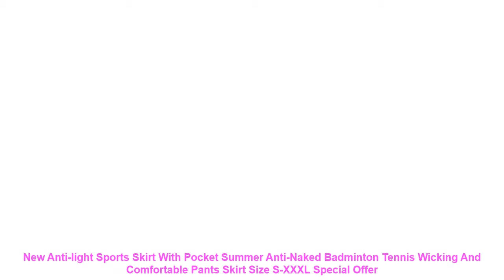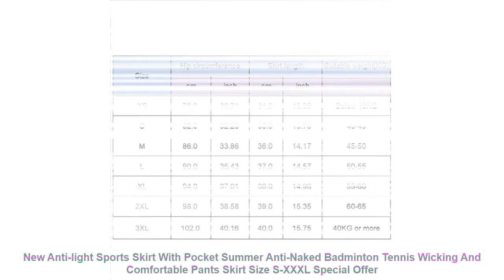New Anti-light Sports Skirt With Pocket Summer Anti-Naked Badminton Te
6.5CM Foot Stepping Soles Massage Fitness Roller Cervical Vertebra Rehab Plantar Fasciitis Muscle Soreness Spiky Massager Ball
USD 0.00/piece
Supporting Straps The Waist Shaping And Abdominal Muscle Training Belt Arms Hanging Belt Abdomen Equipment Trainer Hanging Belt
USD 0.00/piece
Bouncy Ball Fight Ball Boxing Equipment With Head Band For Reflex Speed Training Boxing Punch Muay Thai Sports Entertainment
USD 0.00/piece
Mobile Phone Arm Bag Comfortable And Breathable Sports Fitness Running Wrist Bag For Men Women Anti-shedding Elastic Arm Bag
USD 0.00/piece
Gym Fitness Equipment Strength Training Latex Elastic Bands Resistance Bands Yoga Loops Sport Training Equipment Pull Band
USD 0.00/piece
Simple Style Sport Bra Fitness Yoga Hooded Vest Shock-Proof Running Sports Comfortable Air Bra Yoga Bra With Hat Drop Shipping
USD 0.00/piece
Soft Silicone Grip Ball Hand Exercise Ball Finger Strengthener For Hand Training Physical Rehabilitation And Improves Grip
USD 0.00/piece
High Quality Explosion-proof PVC Yoga Balls Exercise Fitball For Fitness Training Yoga Balls For Prevent Back Pain Shape The Bod
USD 0.00/piece
Bullet Points: 1?TWO-LAYER DESIGN: The skirt has two layers. and the inside is designed for shorts. It is very suitable for wearing during sports. No matter how you move. you will not naked.
2?CONVENIENT POCKET: There is a pocket on the side of the skirt. which is very convenient for you to put things on.
3?COMFORTABLE TO WEAR: Skirt fabric is breathable. wicking and comfortable.
4?ELASTIC BAND DESIGN: The belt is designed with an elastic band for easy wearing.
5?SUITABLE FOR: This dress is suitable for everyday wear or sports wear.
Parameter: Name:pocketsportsskirt
Material:polyesterfiber
Colors:White.Black
Size:XS-3XL
Suitableforscenes:running.footbasketsports.shootingsports.tabletennistennis.cycling.fitness.dance
Features:shortsinside.anti-going;fabricskin-friendly.wickingandwicking;sidepockets.eachforeasystorage
List: 1*sportsskirt
Ifyouhaveanyquestions.pleasefeelfreetocontactus.wewillreplyyouwithin24hours.Ihopewecanbegoodfriends.
Item Type: Skirts
Sport Type: Tennis
Material: Polyester
Gender: Women
Pattern Type: Solid
Fabric Type: Broadcloth
Model Number: Tennis Skirt
Fit: Fits true to size. take your normal size
Spu: HC02423
Key 1: Girl Short Dress
Key 2: Badminton Tennis Skirt
6.5CM Foot Stepping Soles Massage Fitness Roller Cervical Vertebra Rehab Plantar Fasciitis Muscle Soreness Spiky Massager Ball
USD 0.00/piece
USD 0.00/piece
Bouncy Ball Fight Ball Boxing Equipment With Head Ba